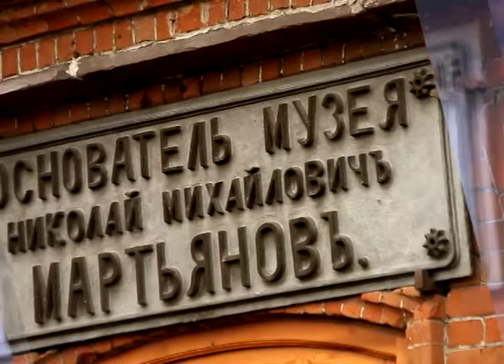Енисей Объединяет (Оксана Швецова)